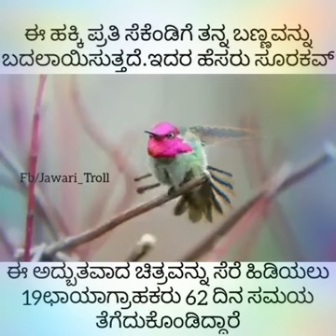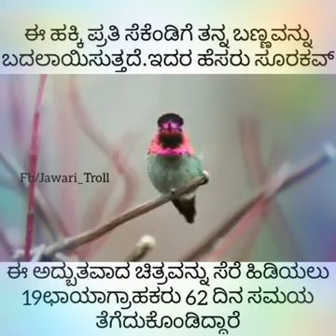ಈ ಹಕ್ಕಿ ಪ್ರತಿ ಸೆಕೆಂಡಿಗೆ ಬಣ್ಣವನ್ನು ಬದಲಾಯಿಸುತ್ತದೆ ಇದು ನಿಮಗೆ ಗೊತ್ತೆ ....??????!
Video from Anand Justin